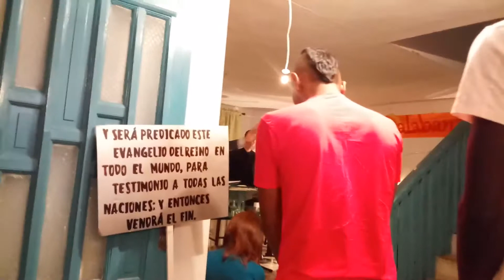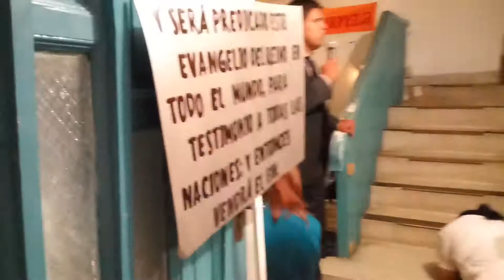LAURELES CULTO DE JOVENES